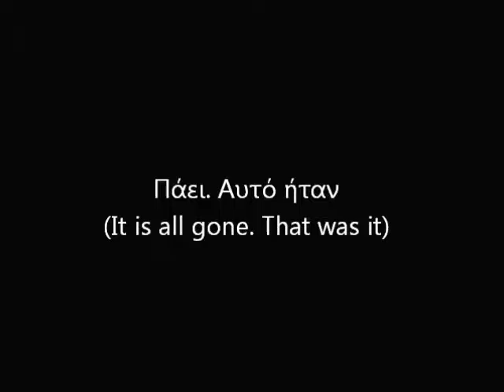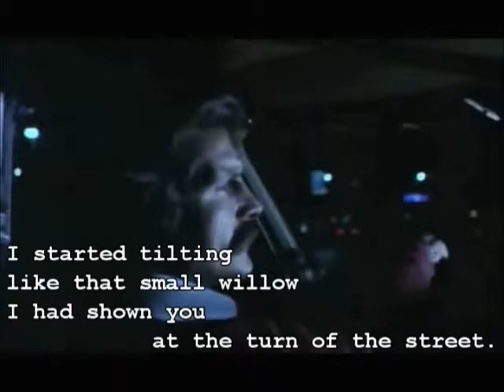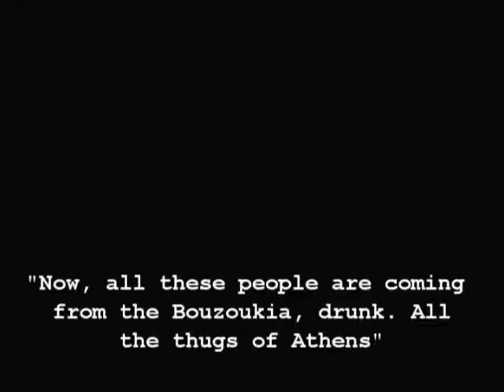Katerina Gogou - It is all gone. That was it. (Πάει. Αυτό ήταν.) + english subtitles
Excerpt from the movie "Special request" (Παραγγελιά) released in 1980 with Katerina Gogou reciting her poem  "Loneliness" ("Η μοναξιά") from her second collection of poems "Sui Generis" ("Ιδιώνυμο"). Music by Kyriakos Sfetsas. The track is also included in the lp "In the street" ("Στο δρόμο").

Lyrics

It is all gone. That was it.
My life is lost, my friend
within yellow people
dirty windows
and unhistorical compromises.
I started tilting
like that small willow
I had shown you at the turn of the street.
And it is not that I want to live.
It is the fuck of not having lived.
And that I will not even see you again.

(Translation by collettivo neri pennuti)